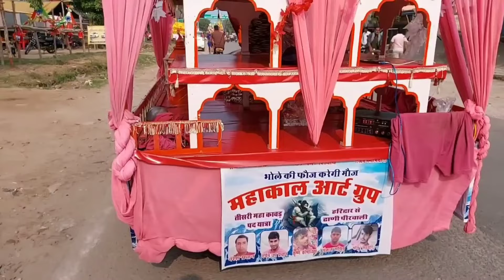Chala Bolbam Jabo//चला बोलबम जाबो//Singer,,,,gyan daas//बोलबम भक्ति गीत//New Bhakti video,//2024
Singer- Gyan Das
lyrics-            Gyan das
producer-     Sujit kujur
Editing-         Bholu Patel
Camera-       Vinod ekka
Recordin-     Ravi studio
tag-: